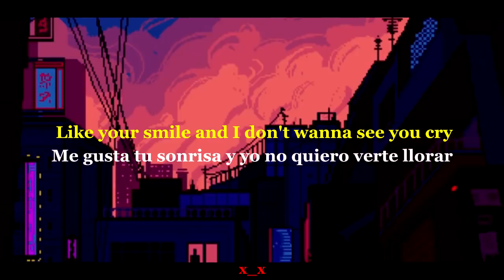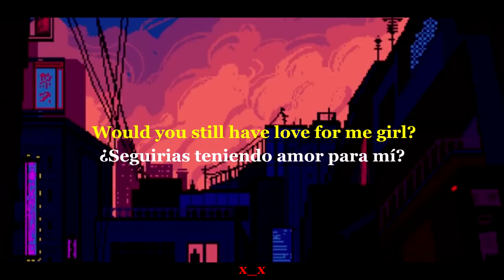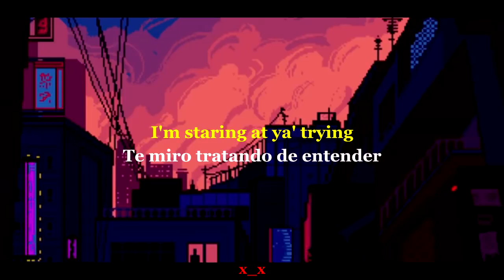50 CENT 21 QUESTIONS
DIAMONDS MUSIC JC